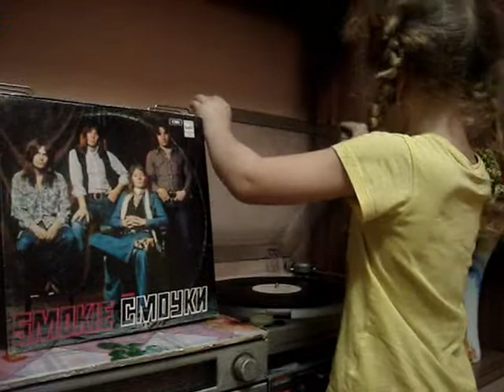пассик на орфей103с